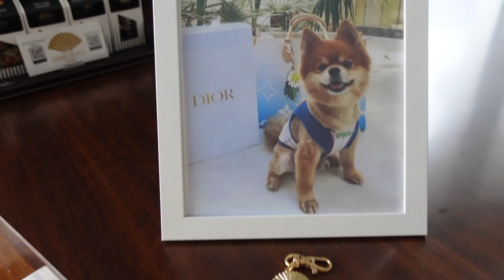WEEKEND STAYCATION AT THE MANDARIN ORIENTAL MIAMI IN BRICKELL KEY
AD This video contains an integrated paid for partnership with Mandarin Oriental Miami

EPISODE 10:  My new thing is a weekend staycation at least once a month! I live in Miami, so being able to leave home and get away for the weekend is amazing. Last weekend, I stayed at the super relaxing Mandarin Oriental Miami hotel located in Brickell Key. It was a much needed relaxing weekend with fun in the sun, great food, and fantastic views of Brickell and Key Biscayne from my suite's large balcony.

What is not shown is this video:

-How fun the hotel's lobby bar is at night on the weekend with great live music.
-My dinner on Saturday night at North Italia, located in The Shops at Mary Brickell Village. (Try the spicy rigatoni, and order the garlic bread- so good!)

My vlogs show what my daily life is like, as an influencer & boss babe. Step into my home, join me, and see what I do daily. I hope you guys can really see into my world, and get to know a little more about me through these fun vlogs!

"Jasmine15" for $15 off your next Glamsquad appointment
jasmine10 - $10 off your next Glamsquad booking (repeat users)

JASMINE20 - New Alto Member riders to receive $20 off your first 2 rides

IFLY LUGGAGE:
(USE CODE "JASMINE15")

*The links above are likely to be affiliate links, which means if I have inspired you to make a purchase and you choose to buy something through one of these links, I may receive a small commission on the sale, as a way of thanks! It makes no difference to you as a buyer at all but I may receive a small compensation from the brand via rewardStyle. xx